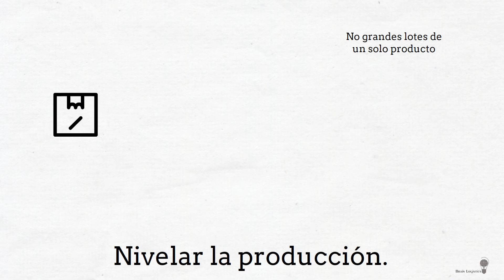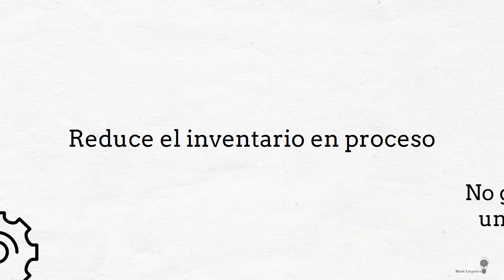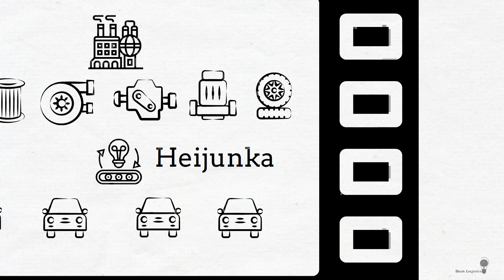Lean: ¿Qué es Heijunka?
En este video, te explicamos qué es Heijunka, una de las técnicas clave del sistema Lean Manufacturing. Descubre cómo esta herramienta permite nivelar la producción, reducir desperdicios y aumentar la flexibilidad, al mantener un flujo constante de productos.